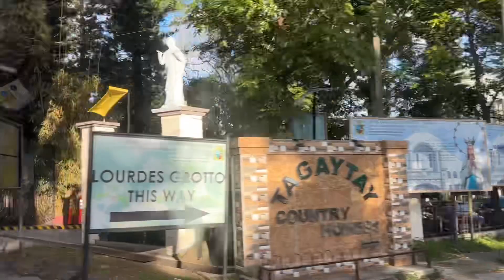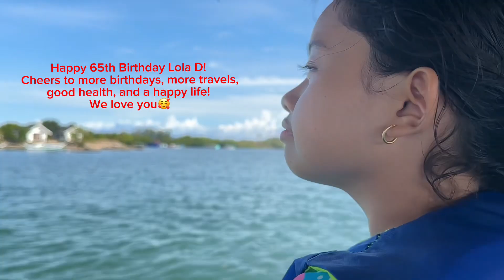Lola D’s 65th Birthday @ Little Boracay, Calatagan, Batangas (floating cottages, sandbar, and more)